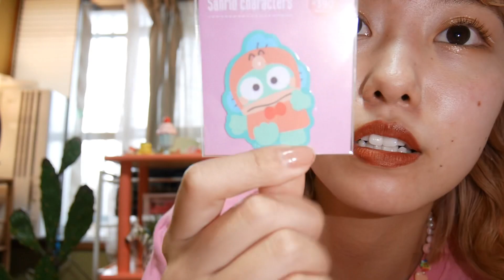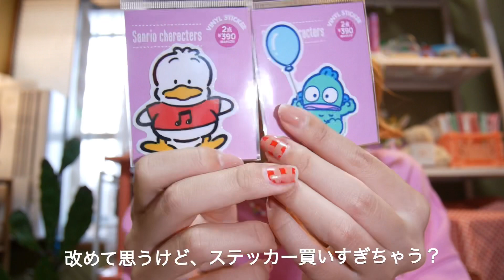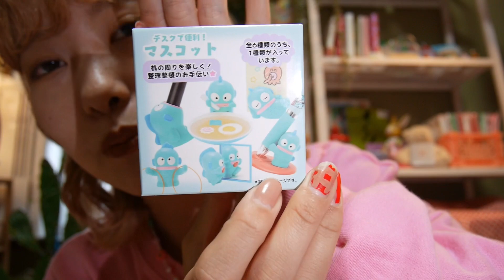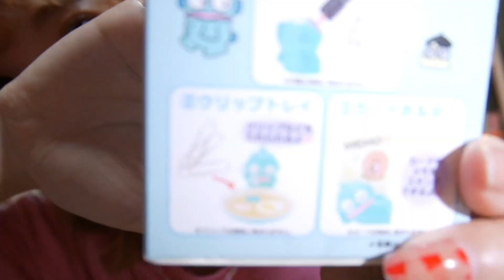購入品紹介 🛼 | なんだかハッピーだった日のお話💞雑談 | ハンギョドン🐠✨ABCマート | サンキューマート🐥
昨日、なんだかとってもハッピーな１日だったので

超ゆるゆるな動画になっていますが
購入品など、少しでも参考にして頂けたら嬉しいです💞